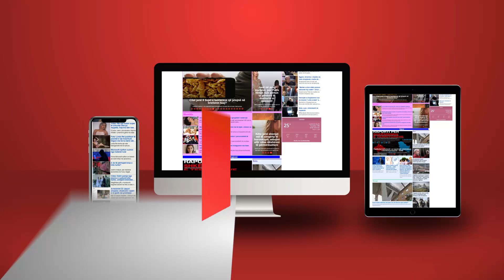Futja e PD në zgjedhje varet nga Basha... nëse nuk firmos, partia varroset!